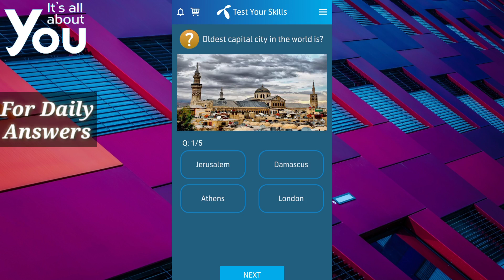If you're visiting the capital of Belarus, which city you're in?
Minsk city is the capital of Belarus. It is the political, economic, scientific and cultural centre of the country and the administrative centre of the Minsk region.